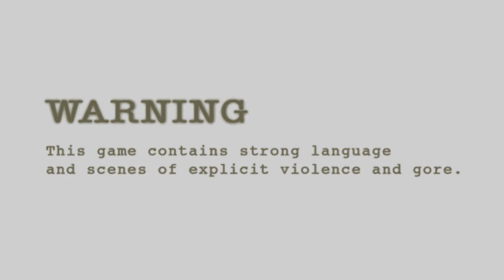Resident Evil 3.5 Proyect Menú de prueba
Hola pues tengo pensado en subir una serie de videos recreando lo que pudo ser el resident evil 3.5 no hay muchos información sobre el  re 3.5 así que hago como creo que seria el juego si hubiera salido en ese tiempo primero subiré el menú y luego los personajes , cinemáticas, etc. Espero les guste.
Creditos:
Sachiel Uesugui

Dmc 3
Re4mods,Resident Evil 4
Resident Evil 4 mods
RE2Remakemods
Re4mods
RE4UHDMODS
RE 4 LEON 3.5
Re3.5mod